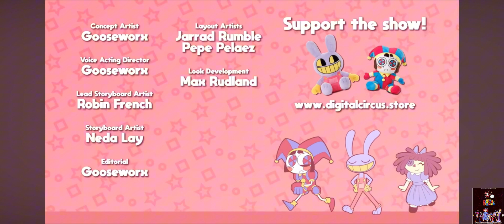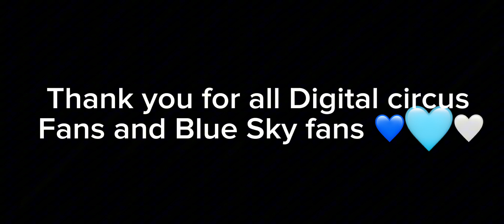The Amazing Digital Circus Full Movie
No copyright it’s a fan made
Credit to Glich & Gooseworx